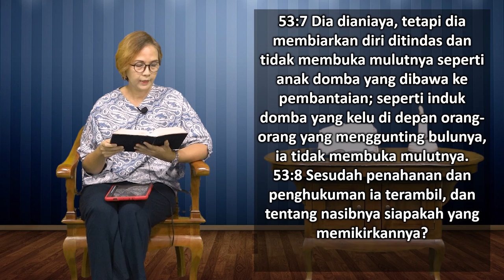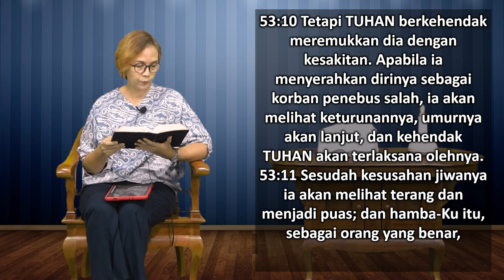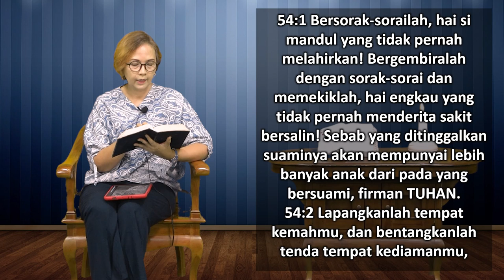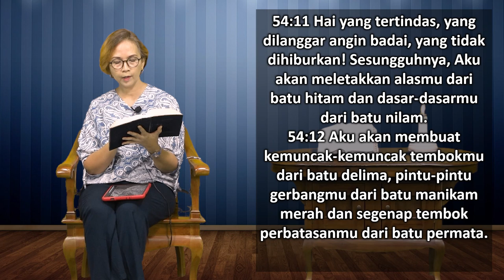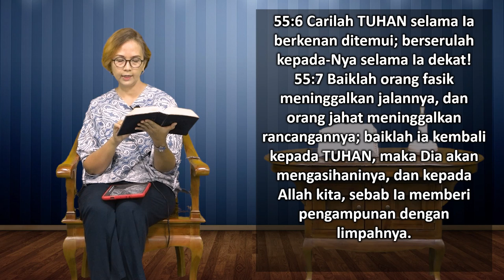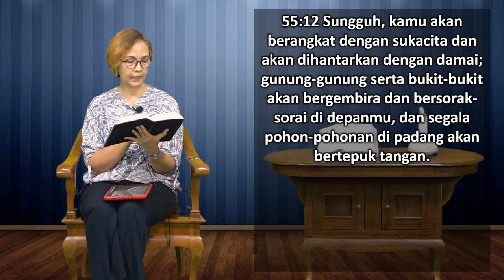Mari Membaca Alkitab | Hari ke 205 | Senin, 24 Juli 2023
Bacaan : Yesaya 52:13 - 55:13
Tema : "Mengagumkan!"